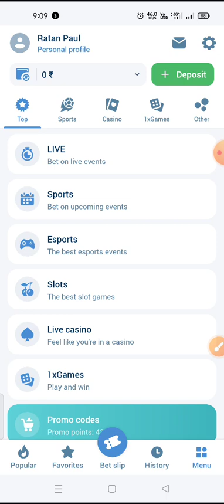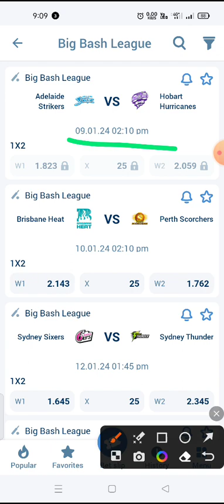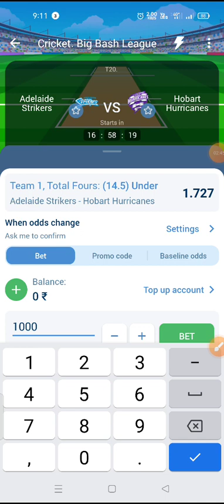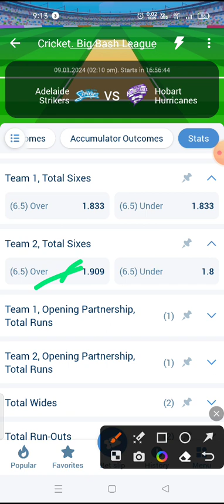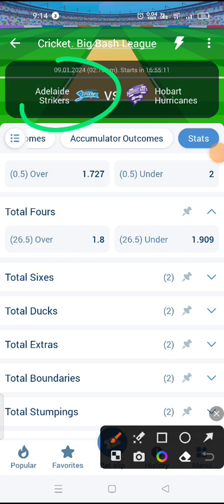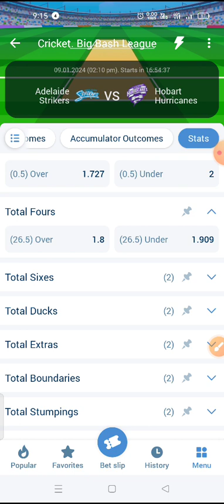1x bet cricket tricks, Big bash league best options tricks, cricket Big bash league